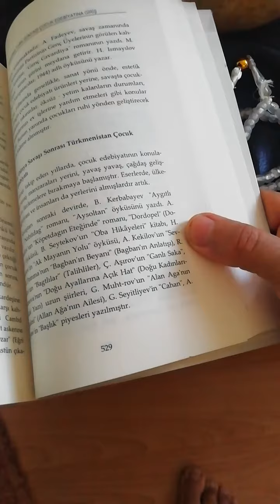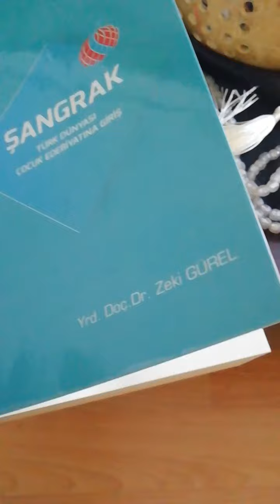Savaş Sonrası Edebiyat